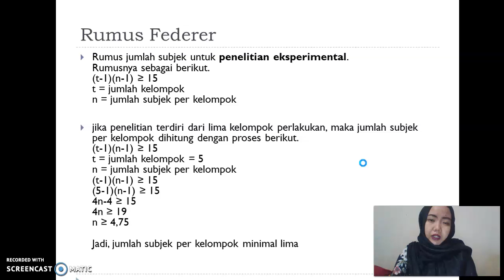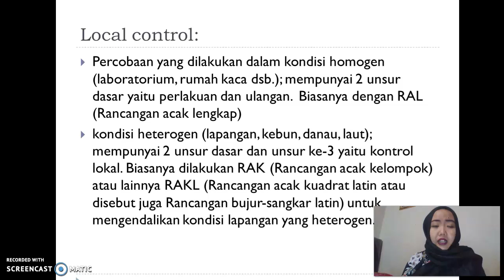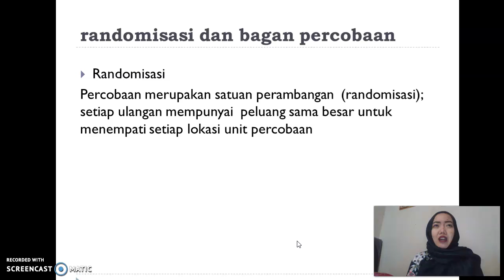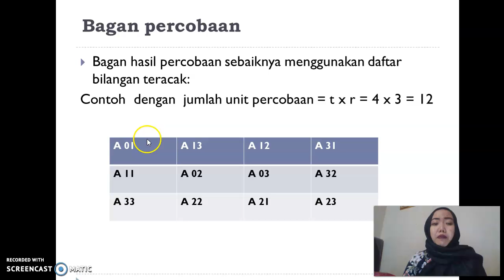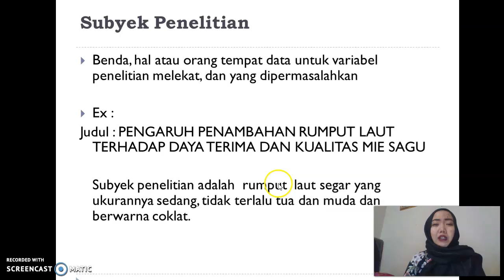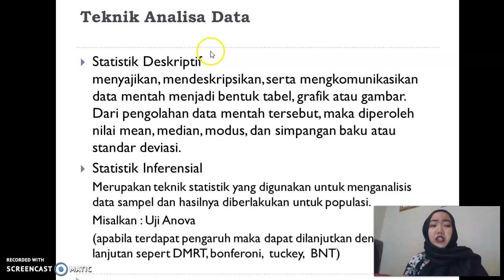Metode dan Teknik Pengkajian Penelitian Eksperimen -Part 2-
Mata Kuliah Karya Tulis Ilmiah Dasar
Jurusan Gizi
Poltekkes Tanjungkarang